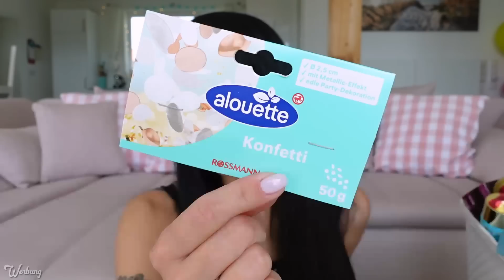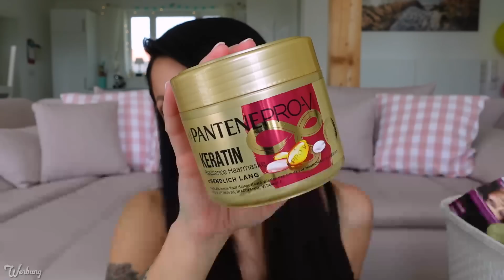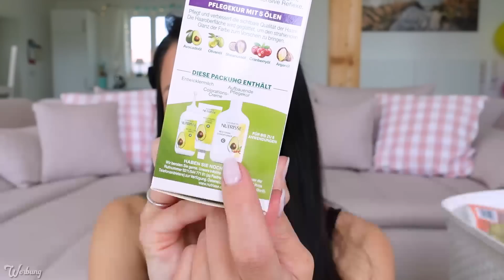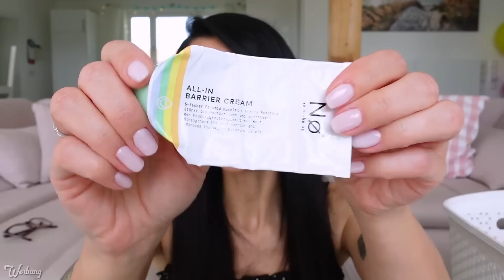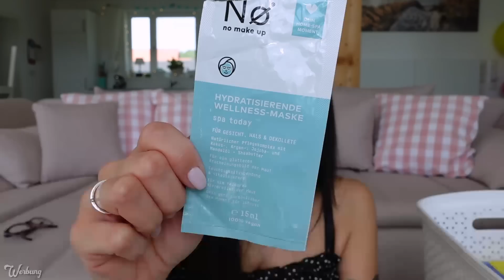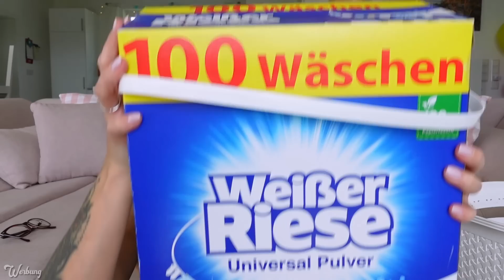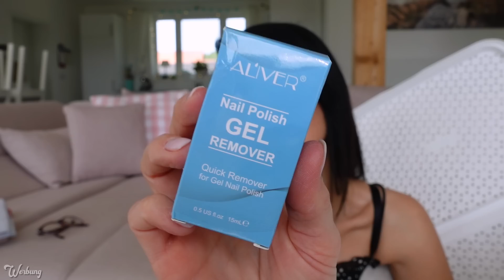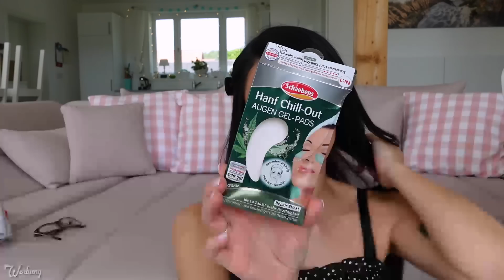🚮MEGA XXL Aufgebraucht Mai/Juni 2023 | TOP oder FLOP? | L'Oréal Paris Balea, Isana | Frühlingsrolina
ich freue mich Euch heute alle meine aufgebrauchten Artikel aus dem Bereich dekorative Kosmetik, pflegende Kosmetik, Gesichts- und Körperpflege, Haarpflege und auch Haushalt zeigen zu können. ich sage Euch welche Produkte toll waren und welche nicht so.

Danke an @kathrinsweltundso und @NataliNordbeauty und selbstverständlich auch den liebsten Zuschauern der Welt für die tollen Geschenke :-*

*Tape Extension- Entferner

🎶 Credits: 🎶